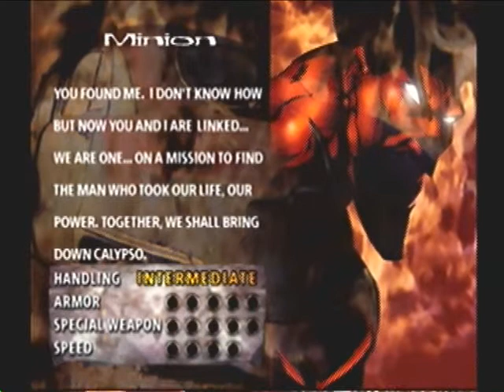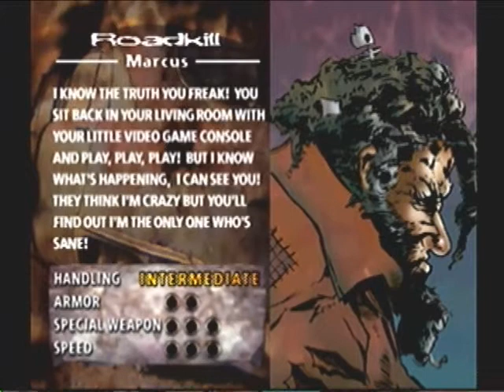Twisted Metal Massacer Medley Month- Twisted Metal 2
We continue Twisted Metal Massacer Medley Month with Twisted Metal 2 released in 1996